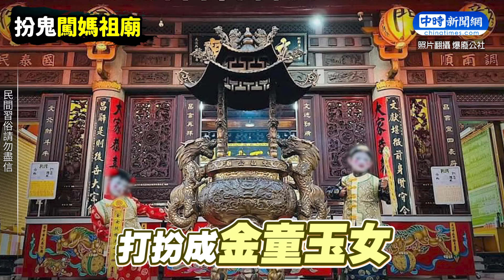萬聖節扮金童玉女闖媽祖廟！民俗專家驚揭「恐怖下場」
萬聖節即將到來，不少家長發揮創意幫孩子打扮。不過台中一名潘小姐把自己兩位小孩打扮成金童玉女，還拿著「奠」字燈籠，跑到台中萬和宮媽祖廟前拍照，畫面網上曝光，引起大批網友砲轟。即便潘小姐急刪文，卻止不住網友怒火，她還親自跑到萬和宮道歉，並透過廟發發表道歉聲明。對此，民俗專家廖大乙接受《中時新聞網》訪問警示，孩子冒犯神明此舉恐怖下場。